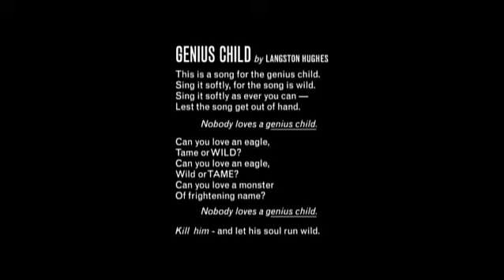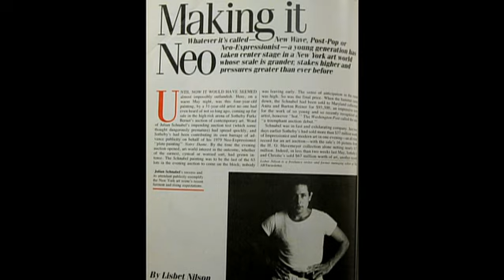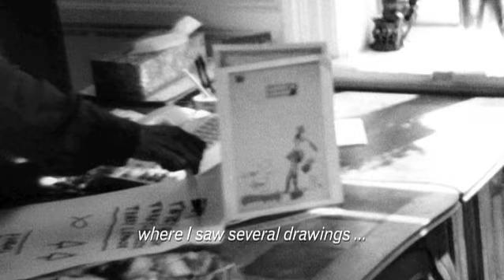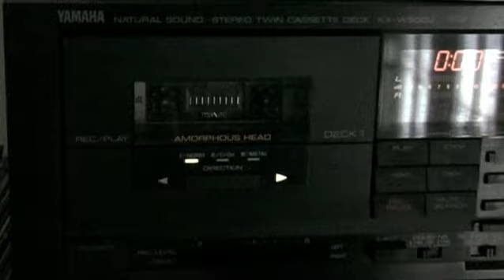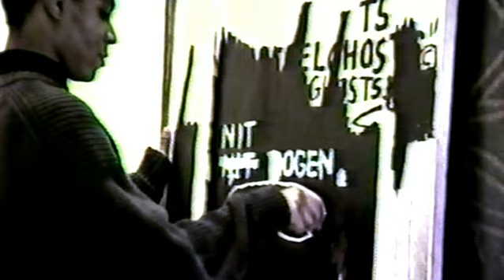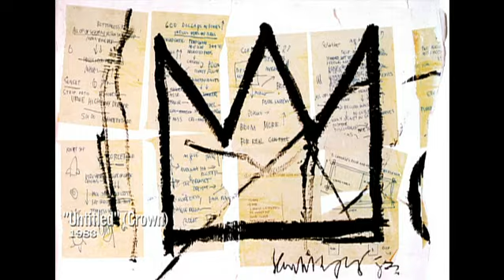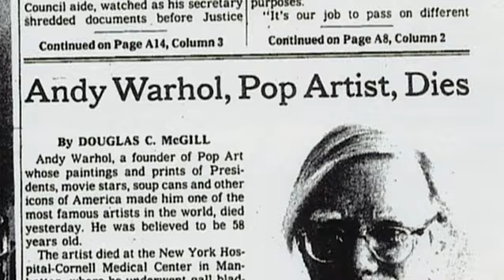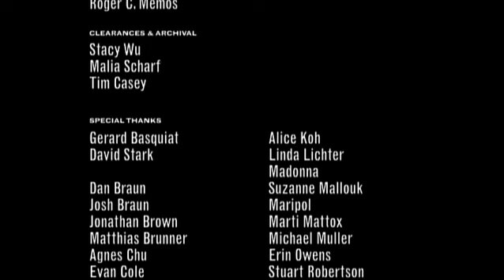Jean Michel Basquiat the Radiant Child